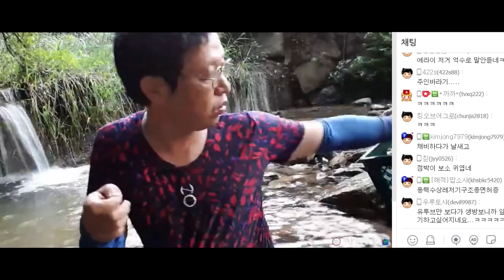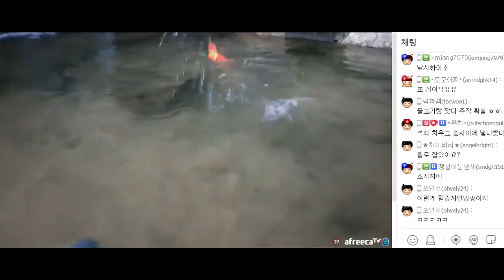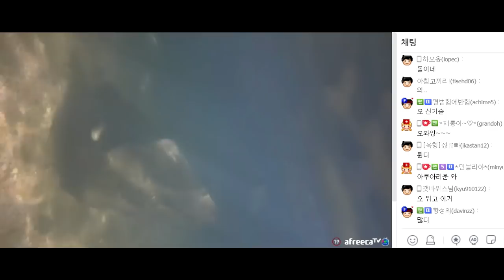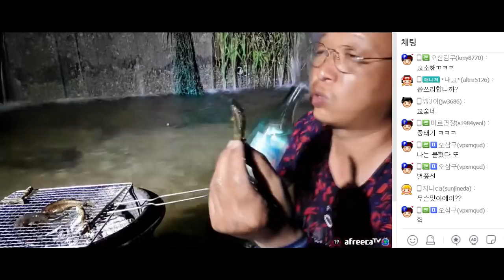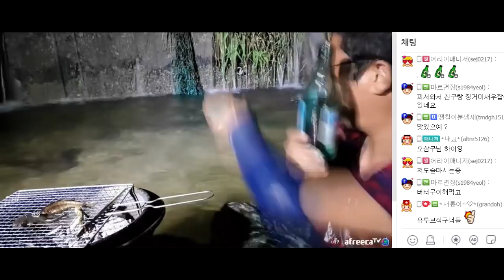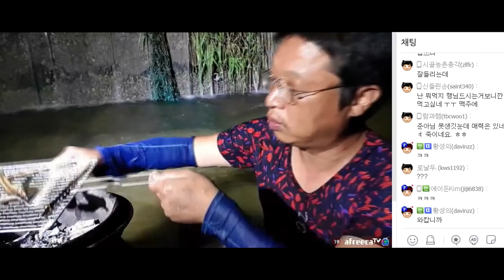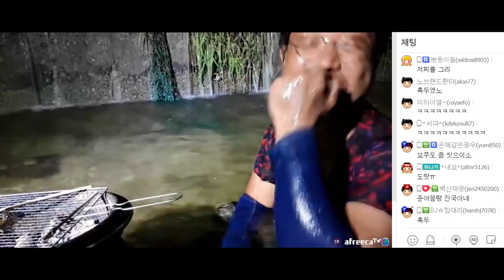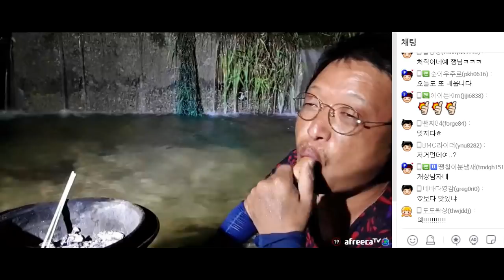피래미 잡아서 안주 해먹습니다^^ [Minnow Fishing&Mukbang, 술먹방, 혼술, 자연인, 낚시]